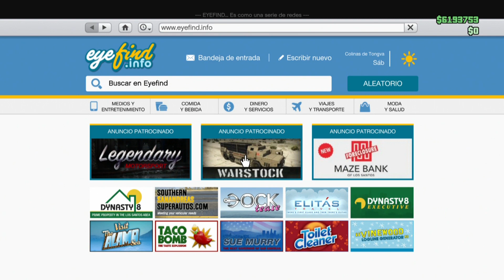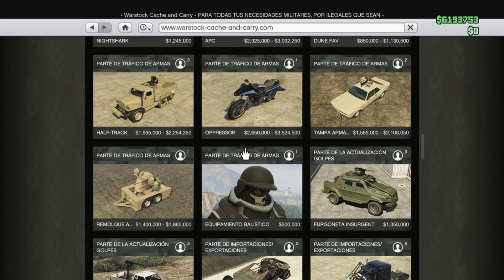DLC SAN VALENTIN EN GTA 5 ONLINE NUEVOS COCHES TIENES QUE VERLO...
NUEVO DLC SAN VALENTIN! LOOL TIENES QUE VERLO
80 LIKES POR ESTE PEDAZO DE TRUCAZO?

Lα cσpiα dε εstε vidεσ,
sεяα dεnunciαdα.
Tσdσs lσs Dεяεcнσs Rεsεяvαdσs.
cσρчяιgнτ ©THECEX17©
ORIGINAL

D COMO TENER TODO GTA 5 ONLINE GRATIS 1.41
GTA 5 Online: "SOLO" UNLIMITED Money Glitch 1.41!
GTA 5 Money Glitch 1.41 DUPLICAR COCHES SIN CENTRO DE OPERACIONES 1.41
TRUCO DINERO SIN AYUDA SIN CENTRO DE OPERACIONES! DINERO INFINITO SIN CENTRO DE OPERACIONES! DUPLICAR SIN CENTRO DE OPERACIONES DUPLICATE CARS EASY AFTER PACHT DUPLICATE CARS AFTER PACHT 1.41
 DUPLICATE CARS NO MOC! MEGA EASY CHETANDO CUENTA - DINERO INFINITO SIN AYUDA AUTOS GRATIS GTA V ONLINE 1.28/1.41
TRUCO GTA 5 1.41 DUPLICAR COCHES SIN AYUDA 1.41
PS4 TRUCO GTA 5 1.41 DUPLICAR COCHES SIN AYUDA 1.41
XBOX ONE CHETANDO CUENTA - DINERO INFINITO SIN AYUDA AUTOS GRATIS GTA V ONLINE 1.28/1.41
DINERO INFINITO GTA 5 ONLINE (LEGAL) GTA 5 Online 1.28/1.41 - NUEVO TRUCO DINERO INFINITO SIN AYUDA DUPLICAR COCHES - MONEY GLITCH *NEW* GTA 5 ONLINE 1.41
DINERO MUY FACIL EN POCO TIEMPO ¡SIN AYUDA! - MONEY GLITCH SOLO 1.41
GTA V ONLINE CHETANDO CUENTA - DINERO INFINITO SIN AYUDA AUTOS GRATIS GTA V ONLINE 1.28/1.41
TRUCO DINERO Y RP INFINITO GTA 5 ONLINE 1.28/1.41/PObre GTA 5 ONLINE 1.28/1.41
NUEVO TRUCO DINERO INFINITO SIN AYUDA SIN ESPERAS *MONEY GLITCH* BESTIAL COMO GANAR DINERO EN SEGUNDOS!! GTA 5 ONLINE 1.41
GTA V ONLINE - COMO GANAR MUCHO DINERO en GTA 5 ONLINE / PS3, PS4, XBOX 360 y ONE - AGOSTO SEPTIEMBRE OCTRUBRE NOVIEMBRE DICIEMBRE GTA 5 ONLINE 1.28/1.41
NUEVO TRUCO DINERO INFINITO AUTOS GRATIS GTA V ONLINE 1.28/1.41

GTA 5 ONLINE 1.28/1.41 DINERO INFINITO SIN AYUDAS Y RAPIDO - AUTOS GRATIS PARA POBRES - BRUTAL DUPLICAR AUTOS SIN AYUDAS Y SIN ESPERAS! 1.41
DUPLICAR AUTOS DE LUJO SIN AYUDA Y SIN ESPERAS 1.41
GTA 5 ONLINE GTA 5 ONLINE TRUCO DUPLICAR AUTOS GRATIS SIN AYUDA Y SIN ESPERAS! 1.41
POR FAVOR TIENES QUE HACER ESTE TRUCO DE DINERO EN GTA 5 (PS4, Xbox ONE, PS3, Xbox 360, PC) NO JUEGUES A GTA 5 HASTA QUE CONOZCAS ESTOS TRUCOS DE DINERO (PS4, Xbox One, PS3, Xbox 360, PC)

This is definitely the Best GTA 5 Online "Money Glitch" for Patch 1.41 at the moment. Make sure to do this GTA 5 Online *SOLO* Money Glitch After Patch & 1.41 to get Money on GTA Online. This Money Glitch Is The Best, Fastest & Easiest Money Glitch at the moment so make sure to take advantage of this + 1.41 Solo Unlimited Money Glitch before it get's patched. This Solo Unlimited Money Glitch works for the Old Gen & Next Gen Consoles ("PS3, PS4, Xbox One & Xbox 360") Money Fast & Easy, Enjoy!!!